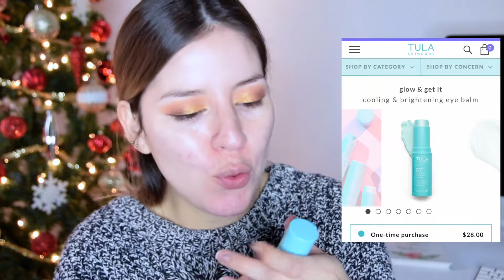GRWM ESTA NAVIDAD | MAQUILLAJE PARA NAVIDAD + OUTFIT | AGGY SALAZAR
Hola amiguitos...

En el video de hoy me arregle para la cena de navidad que tuvimos en la Iglesia en donde asisto y les quise compartir el maquillaje que me hice y también el outfit que elegí para la ocasión.
Se que no fue el mero día de navidad pero sin duda es algo que usaría para la noche buena.

En fin, espero que les guste el video y los disfruten! 😊

QUE TENGAN LA MEJOR DE SUS NAVIDADES!!! ❤️🎄

Aggy Salazar

aggy salazar